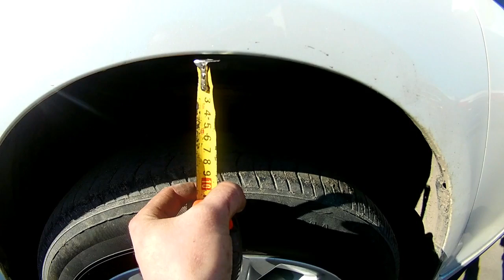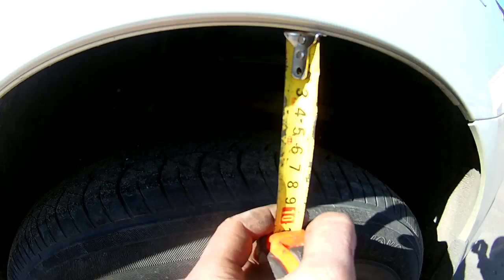Установка проставок Toyota Camry 50 55 увеличение клиренса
Установили проставки на Toyota Camry 50 для увеличения дорожного просвета.